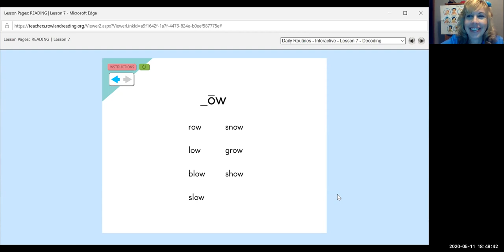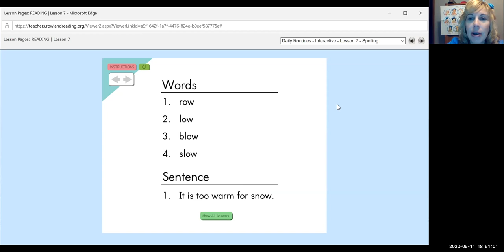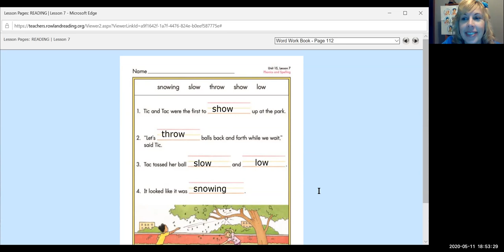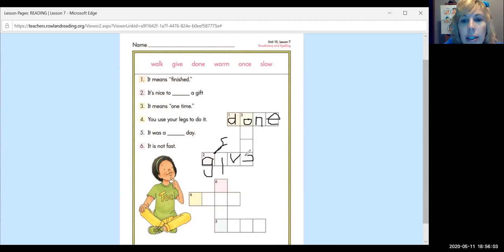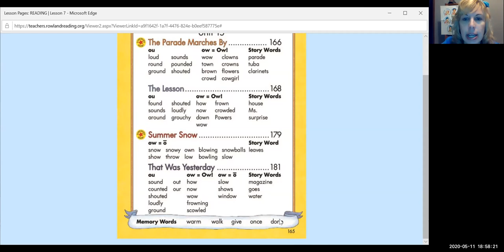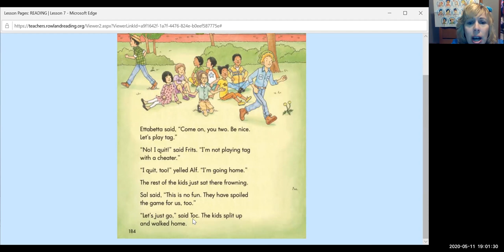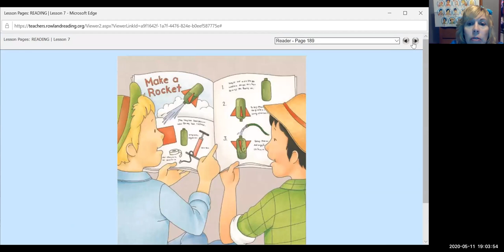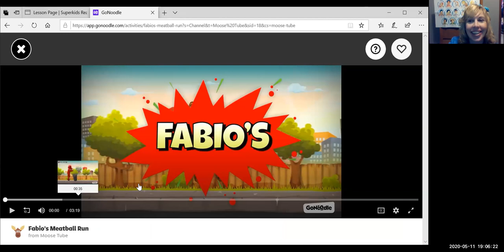Superkids May 12, 2020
decode, spell, workbook, reading, practice page, backpack page